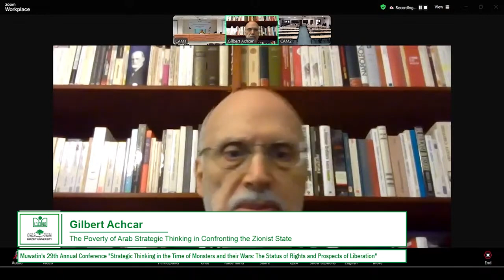Gilbert Achcar -The Poverty of Arab Strategic Thinking in Confronting the Zionist State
This intervention will discuss successive failed Arab strategies in confronting the Zionist state, be they strategies of states or of resistance movements in their wide variety, including the latter's reliance on the former as a feature of its poverty, in the light of the basic strategic considerations upon which any rational strategy must be built.